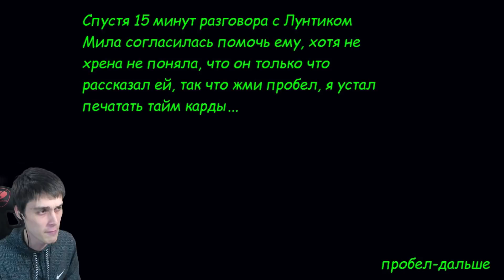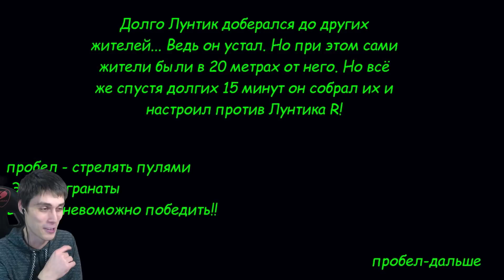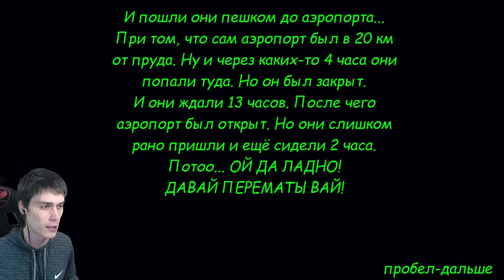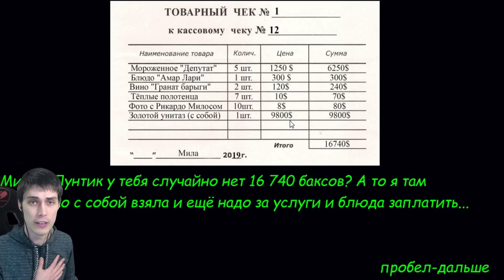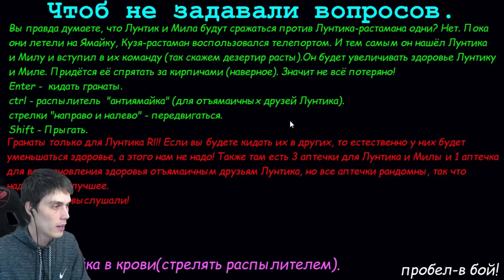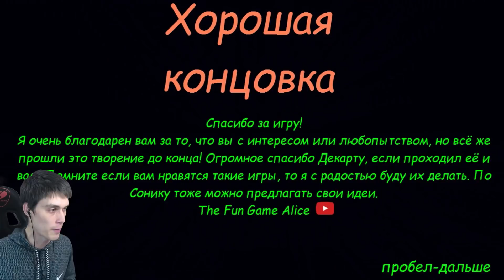ЛУНТИК R ИЗ ЯМАЙКИ - ОБНОВЛЕНИЕ !